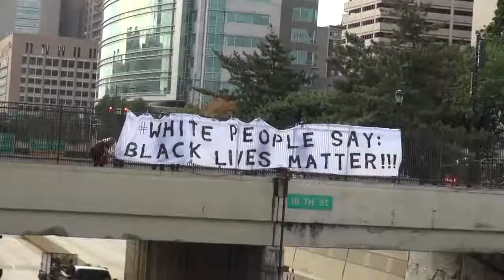Convención Nacional Demócrata: levantan pancarta sobre la autopista I-676.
En Filadelfia, más de una docena de miembros del grupo Showing Up for Racial Justice desplegaron una pancarta esta mañana desde un puente sobre la autopista 676 que rezaba: “La gente blanca dice que las vidas de los negros importan”. Rebecca Subar se dirigió a los presentes.